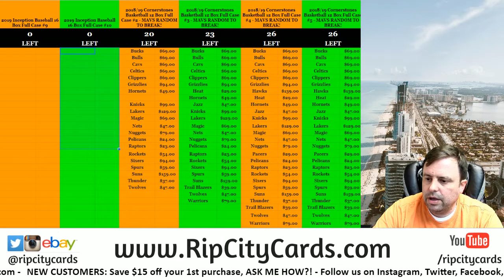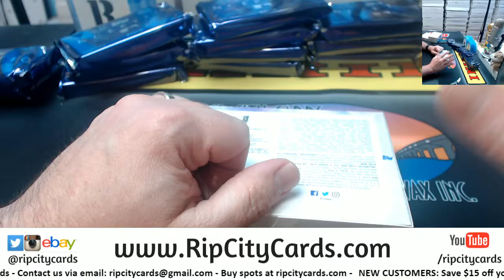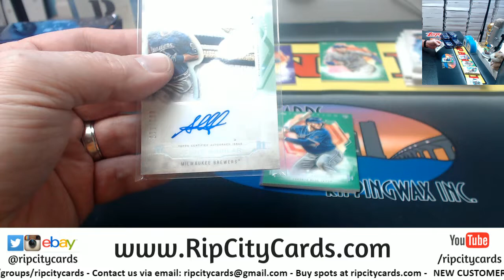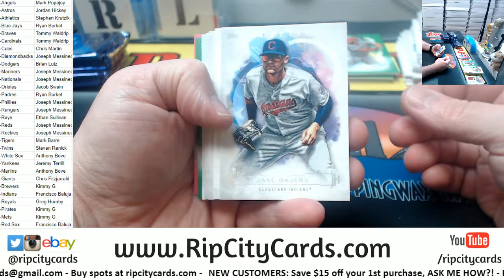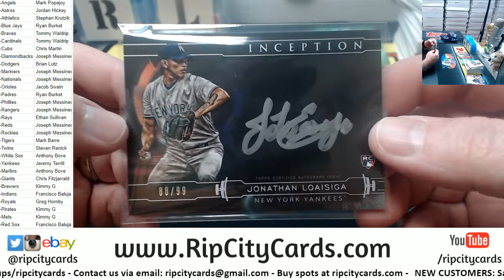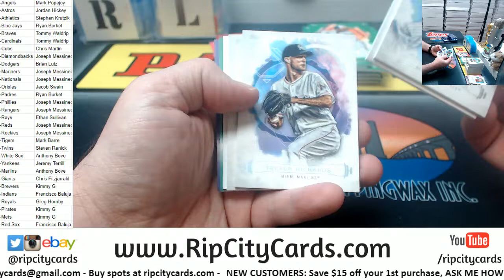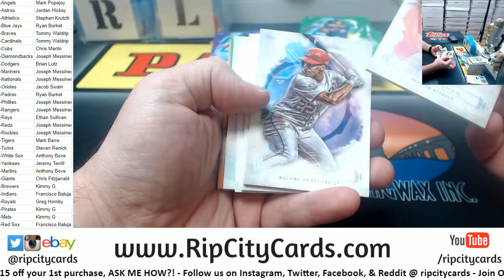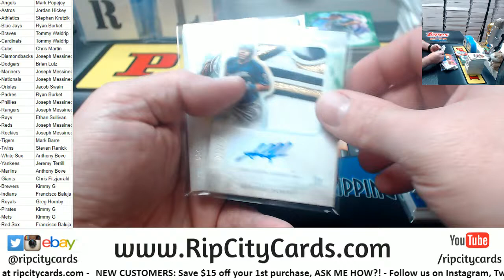2019 Topps Inception Baseball 16 Box Full Case #10 RCC